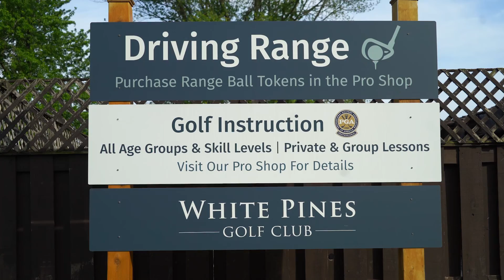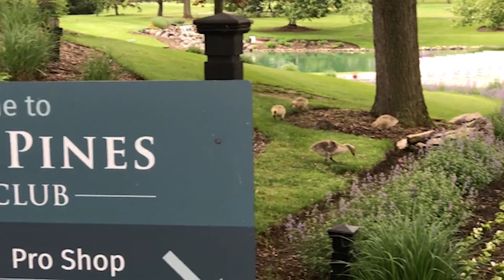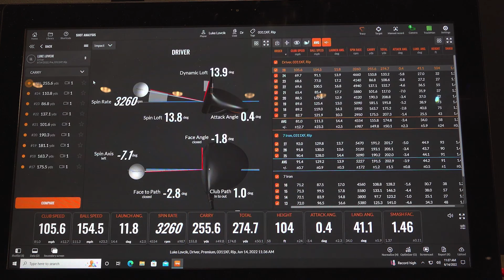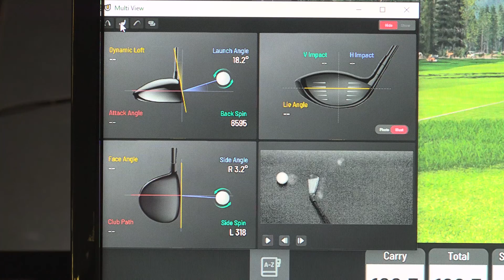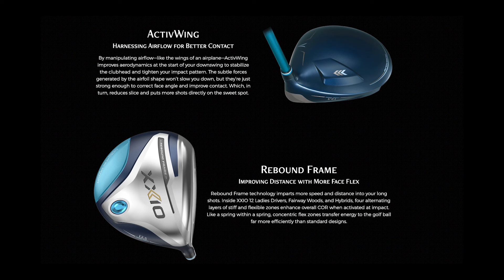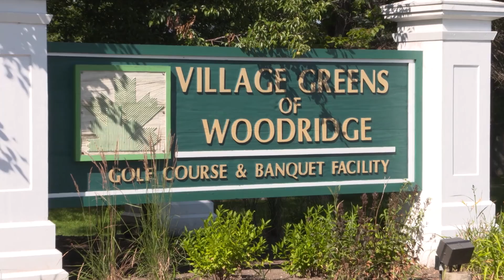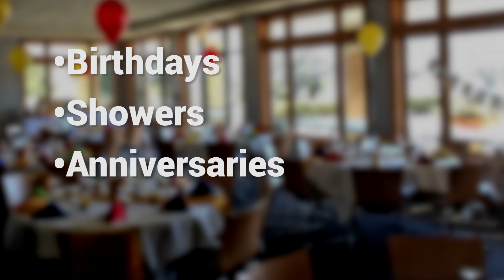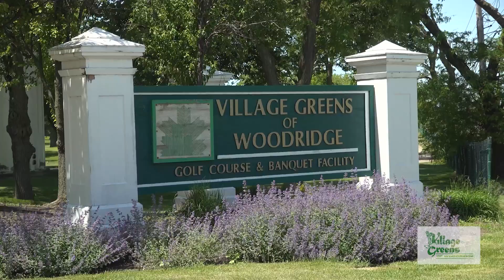The Golf Scene | 2022 | Episode 2